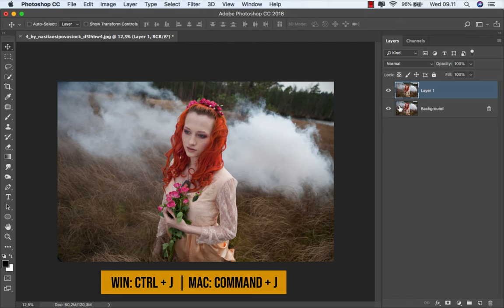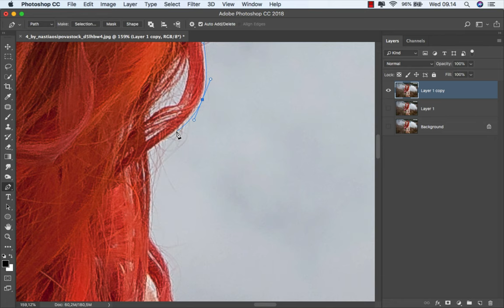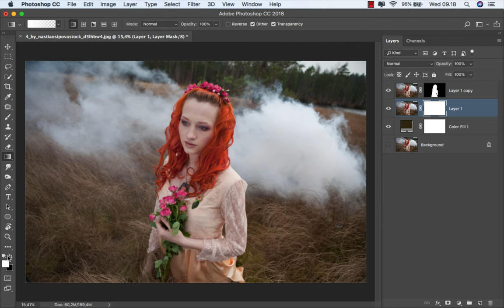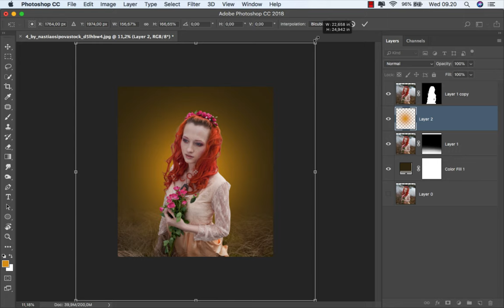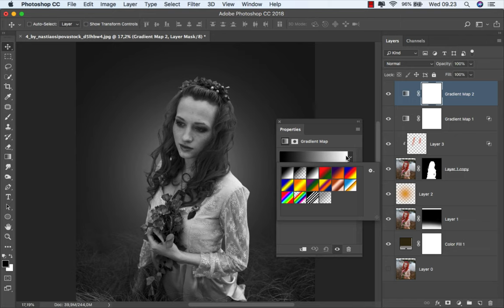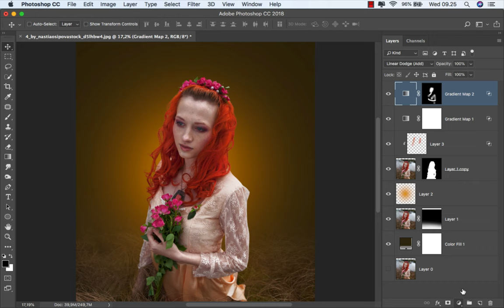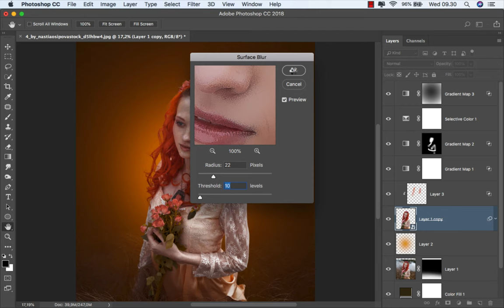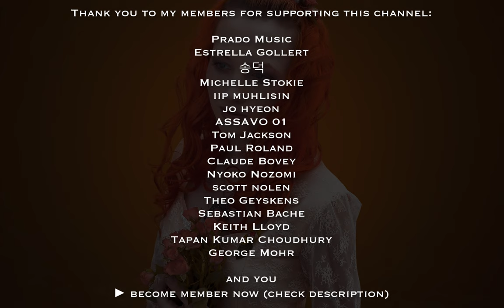How to Edit a Dramatic Light Portrait Background - Photoshop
In this Photoshop tutorial, I will discuss How to Edit a Dramatic Portrait Background